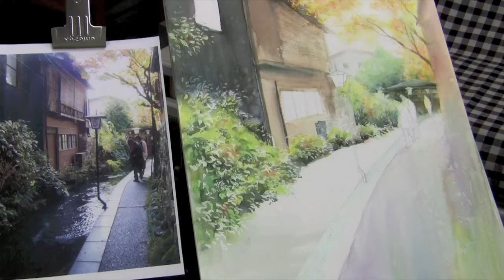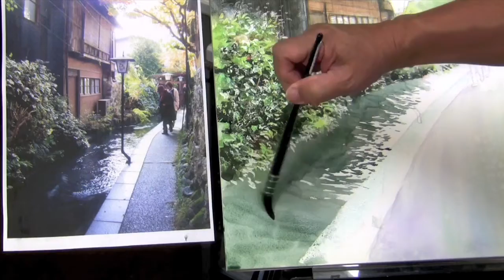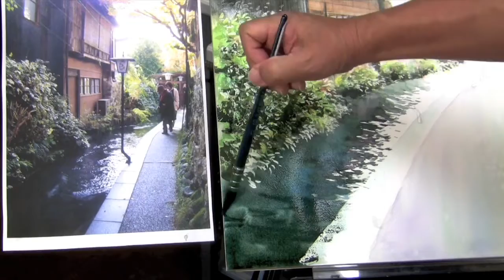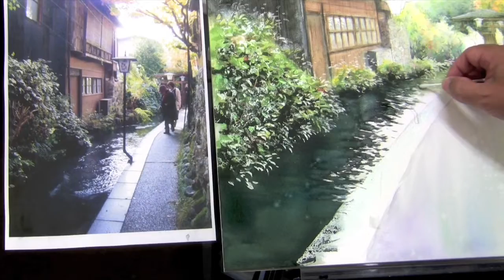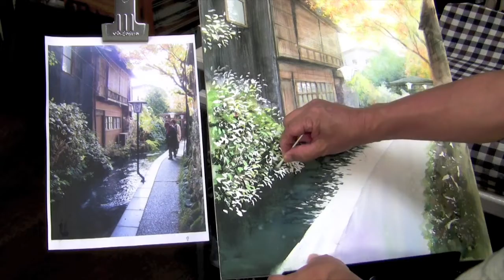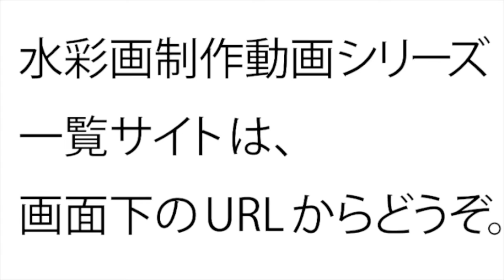水彩画制作.101（小川のある露地を描く）ムッチーWATERCOLOR PROCESS-101